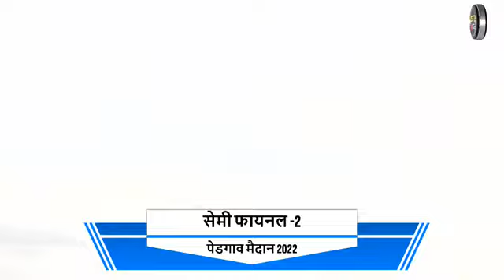भव्य बैलगाडा शर्यत , मौजे पेडगाव , तालुका खटाव जिल्हा सातारा.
bailgada sharyat
bailgada sharyat 916
bailgada sharyat kana madhe juba full
bailgada sharyat gana